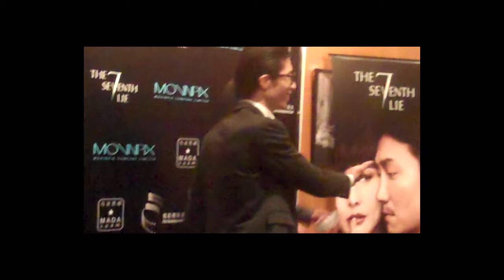seventh lie movie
Lying is a universal language, spoken and understood by 7 billion people. None of us can evade the jinx of The Seventh Lie - Self Deception. Music by Carl Nunes,